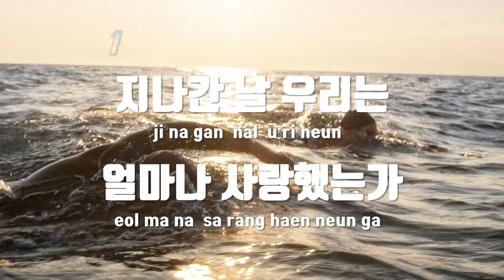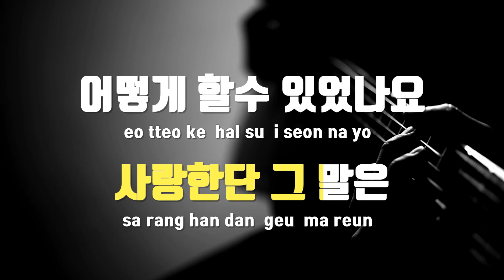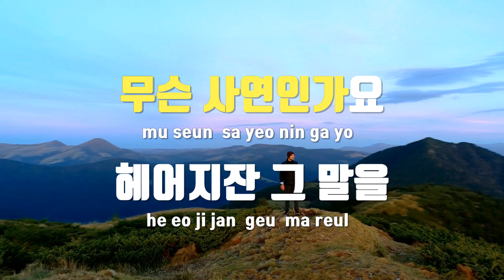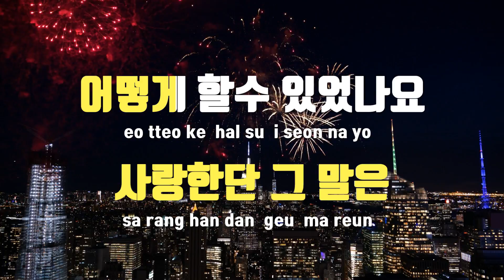[TJ노래방] 어제 - 이리 / TJ Karaoke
어제  --  이리